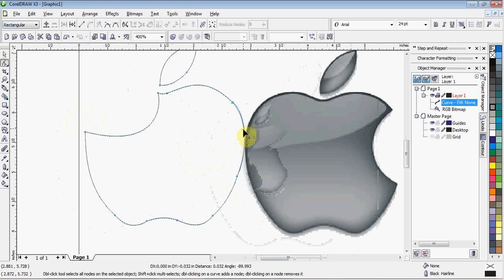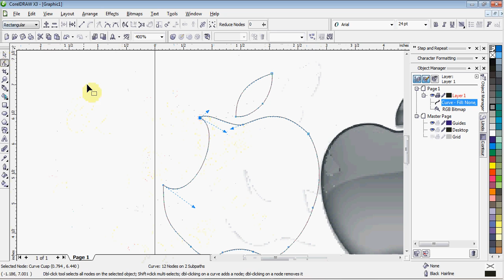CorelDraw - Using The Shape Tool